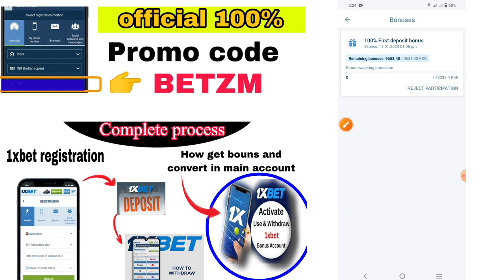How to get bonus from 1xbet | how to use bonus | how withdrawa bonus | 1xbet promo code 👉 BETZM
1xbet promo code 👉 BETZM